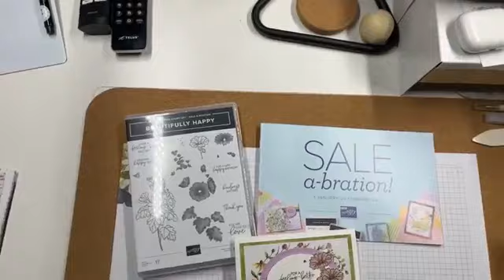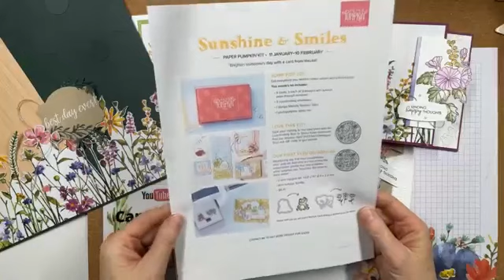Bailey's & Tea Saturday - Jan.21.23 - SAB Dainty Flowers DSP & Beautifully Happy Stamp Set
Welcome! Be sure to also come find me on my other Social Channels.
Wednesdays @ 11 amMT I share more samples you haven't seen in this video, you will wanna check that out!

Today we shared inspiration with …. Some more of the Sale a Bration 2023 offerings, Dainty Flowers DSP and Beautifully Happy Stamp Set. Now as I said in the Video this DSP was not a fav, the back sides I could see myself using, but too floral ( I know shocking) for me, so the challenge was on to create something I could share with you. It was a mash up of grabbing other stamp sets I already had because I didn't purchase the coordinations set, so I immeditately went for Honey Bee Home from our Annual Catalogue and blended that set into a couple of samples I show. Then I saw the amazing card Jamie Babarczy did with the Beautifull Happy stamp set i shared in the video and I went nuts with that set too :)

 About Me: My Name is Shanna Miller and I have been inspiring people through uplifting paper crafting for over 10 years! I offer inspiration on my Blog, YouTube Channel, Monthly Classes,  as well as Weekly LIVE classes. I love to make creativity FUN! Please follow me for inspiration, giggles and easy creativity.

Ready to make this cute card Watch the Step by Step Video to see how to create it. Lots of other sample cards in the video as well to inspire your creativity.

If you live in CANADA and would like to purchase Stampin' Up! products, you can place your order

It's always my pleasure to help with orders and/or answer any questions you may have about Stampin' Up!
Paper Hugs,
Shanna